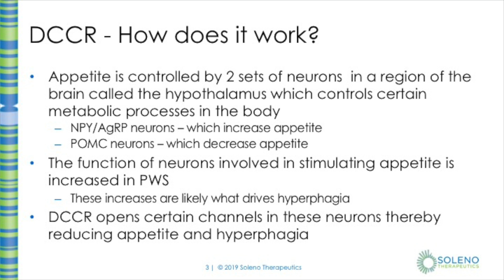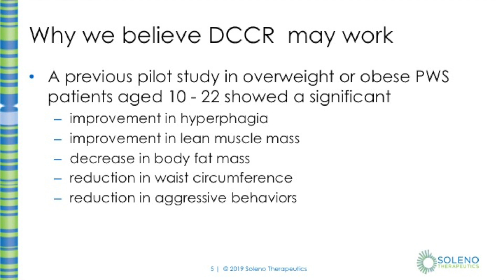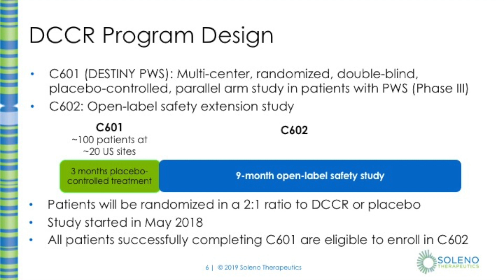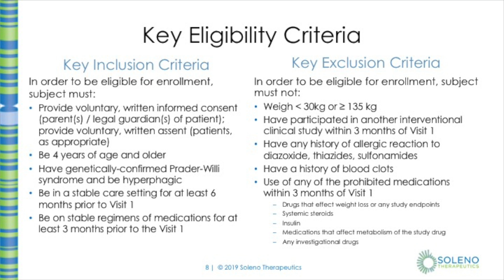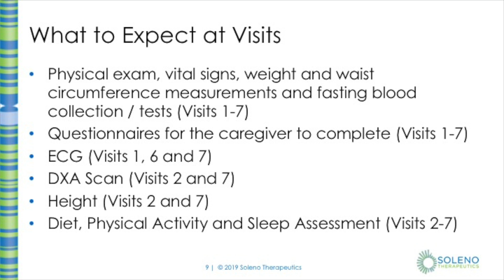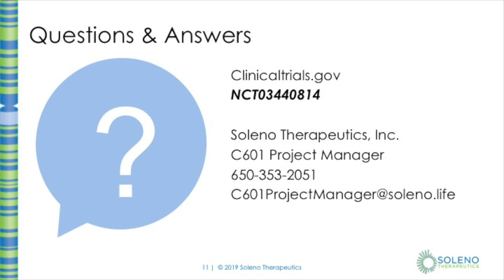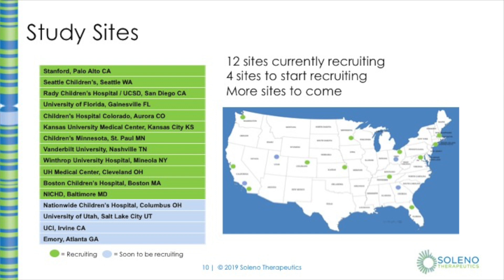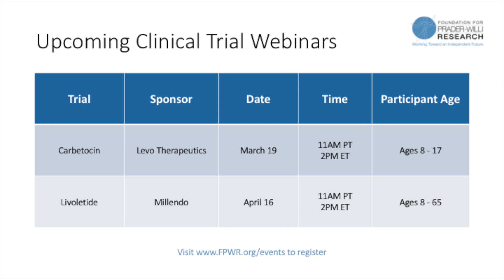PWS Clinical Trial Webinar: Diazoxide Choline Controlled Release (DCCR)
A new study is now enrolling patients ages 4 and above to determine the safety and efficacy of Diazoxide Choline Controlled Release (DCCR) for the treatment of hyperphagia and compulsive behaviors in PWS.

If you are interested in learning more about this trial, watch this 30-minute webinar to learn more about the study, what you can expect if you choose to participate, and eligibility criteria for participation.